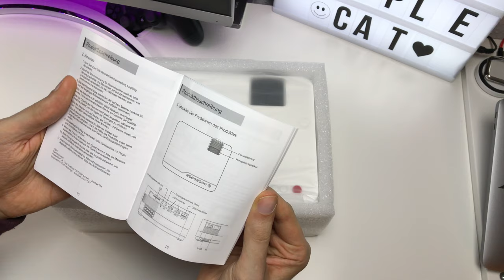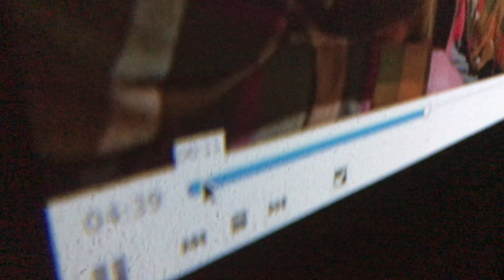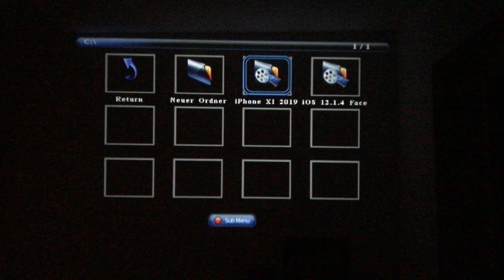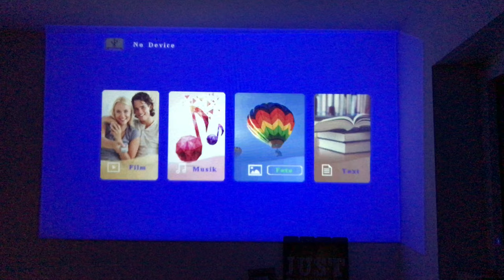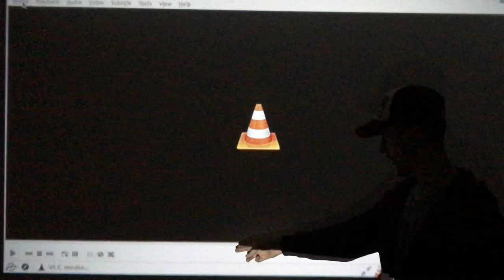Artlii LED HD Beamer für 130 EURO - GUT investiert oder Fehlkauf ?? Test Review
--WEVIEW--
name: Artlii  LED Beamer
rating: 4/5
independent: yes